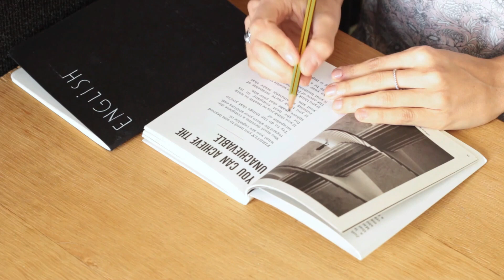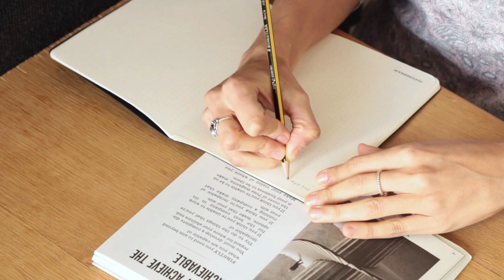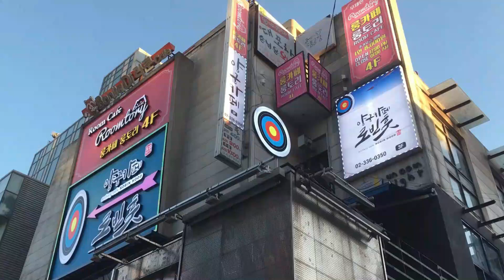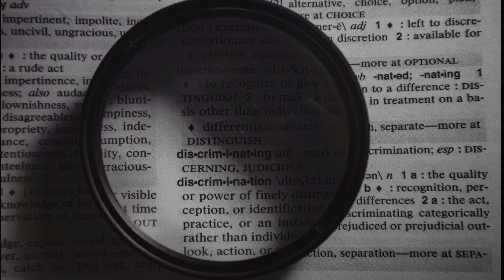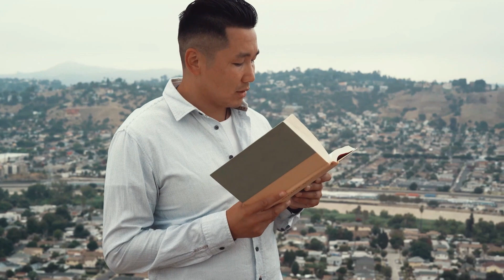Language And Thought, How Are They Connected?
* The study of how language influences thought has a long history in a variety of fields. There are two bodies of thought forming around this debate. One body of thought stems from linguistics and is known as the Sapir–Whorf hypothesis

* How Language Shapes Thought
The languages we speak affect our perceptions of the world - Lera Boroditsky

I am standing next to a five-year old girl in pormpuraaw, a small Aboriginal community on the western edge of Cape York in northern Australia. When I ask her to point north, she points precisely and without hesitation. My compass says she is right. Later, back in a lecture hall at Stanford University, I make the same request of an audience of distinguished scholars—winners of science medals and genius prizes. Some of them have come to this very room to hear lectures for more than 40 years. I ask them to close their eyes (so they don’t cheat) and point north. Many refuse; they do not know the answer. Those who do point take a while to think about it and then aim in all possible directions. I have repeated this exercise at Harvard and Princeton and in Moscow, London and Beijing, always with the same results.